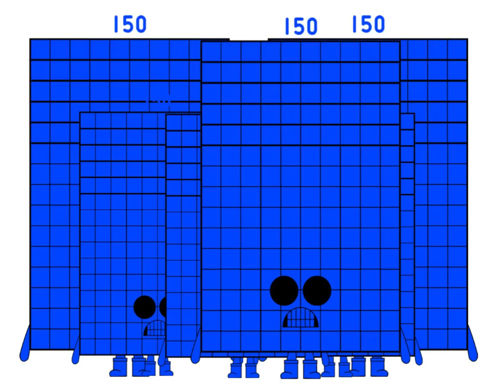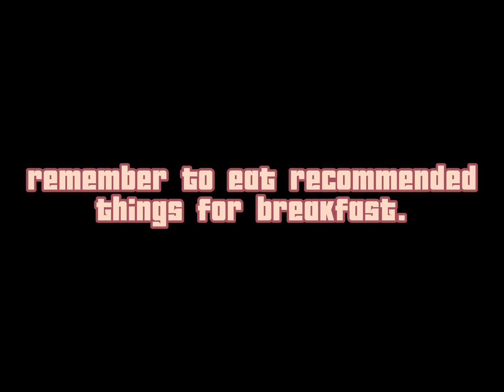Uncannyblocks B. Remastered (141-150) but 6!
please show me some support :)